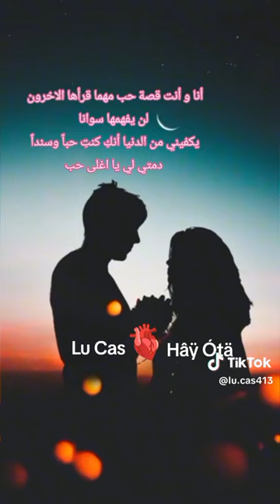10 avril 2024